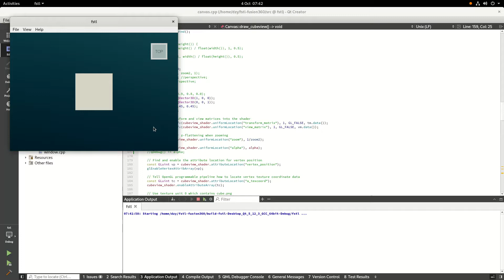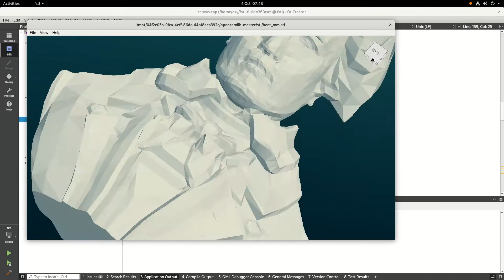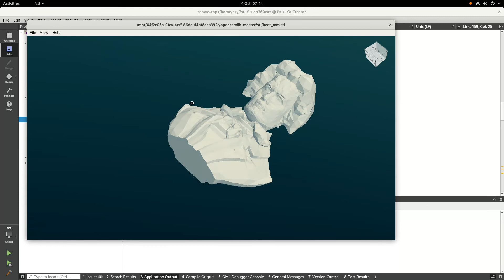fstl fork for yet another clone project...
Added in a ViewCube ( or as it is in my code CubeView... :) )

 - My CubeView has different idea of the co-ordinate system... :) Cube's vertices are hand written as are the texture co-ordinates, so... :)

My Linux PC is i5-2550k and at the moment a single GTX560 (donated the other one to my son and can't get it back unless I buy him a GTX30xx)